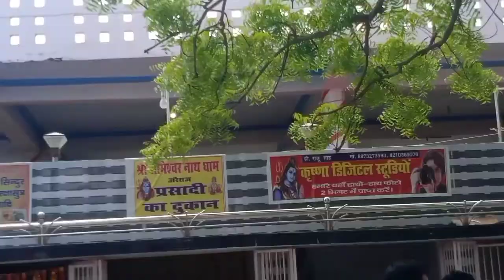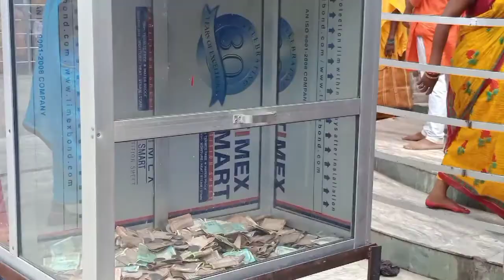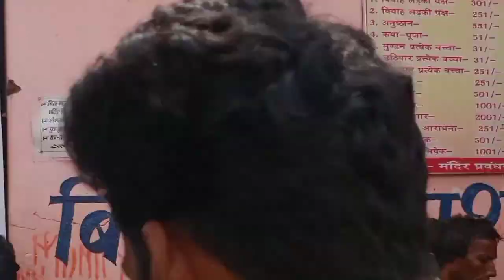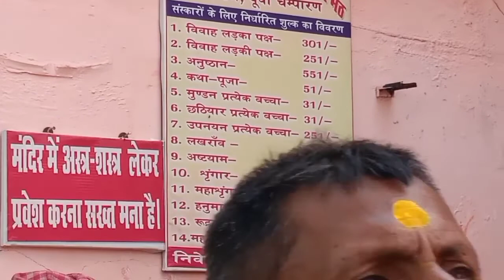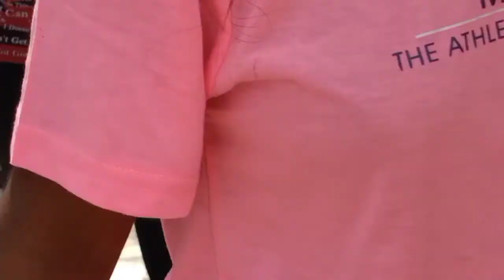a short look and visit of areraj mahave mandir dham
areraj someshwarnath mandir